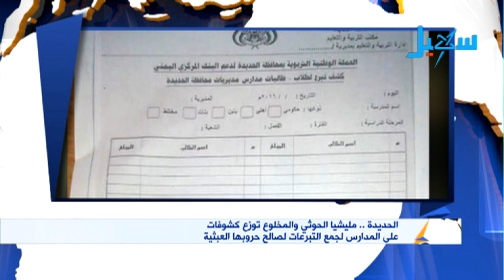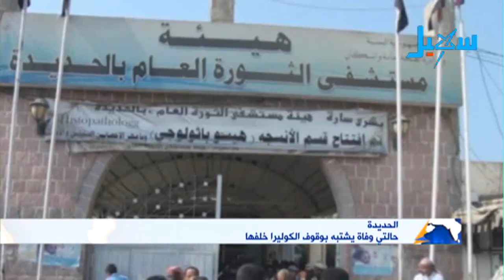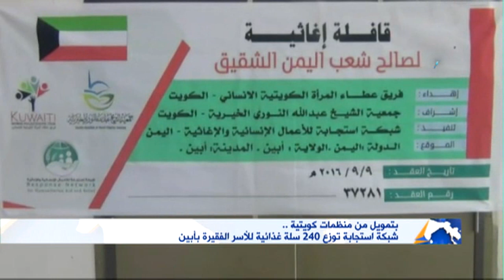الاخبار | التاسعة مساءً (12-10-2016)